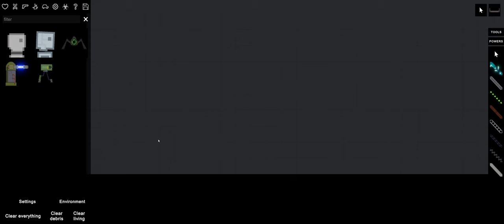People playground - How to create a conveyor belt line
Simple way to create a conveyor belt line for moving things.